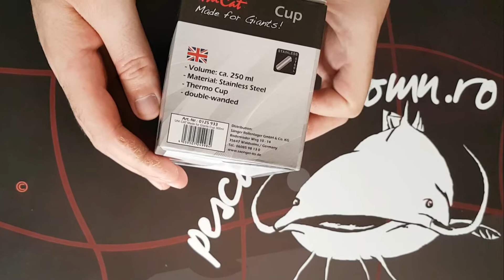Prezentare cana de pescuit Unicat Thermo Cup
O cana termoizolanta pentru pescuit sau camping de la UniCat!
O cana ce va va fi cel mai bun prieten atat in perioadele calde cand hidratarea este foarte importanta cat si in perioadele reci cand este important confortul termic!